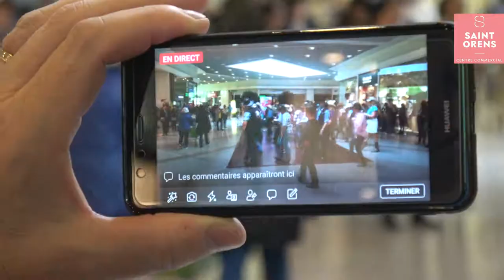Animation Danse Country avec American Dream 31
Revivez en image la démonstration et initiation de Danse Country et l'exposition de voitures américaines de collection avec l’association American Dream 31 qui a eu lieu dans votre centre commercial Saint-Orens le samedi 7 avril 2018.

N'hésitez pas à suivre l'actualité de votre centre commercial : Showcase, dédicace, animations, on vous attends nombreux !

■ Page Facebook: @saintorens
■ Page Instagram: cc_storens